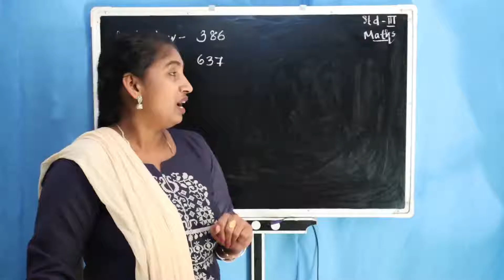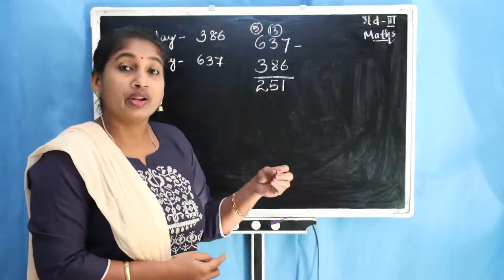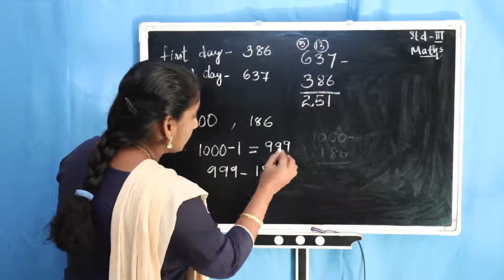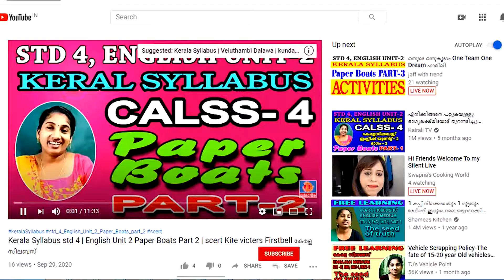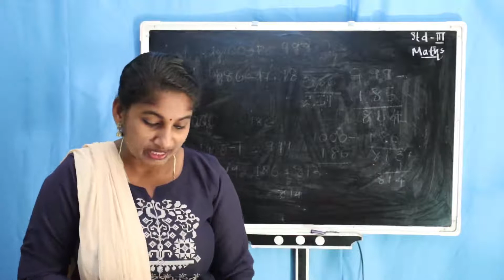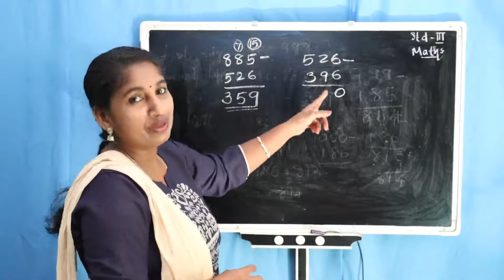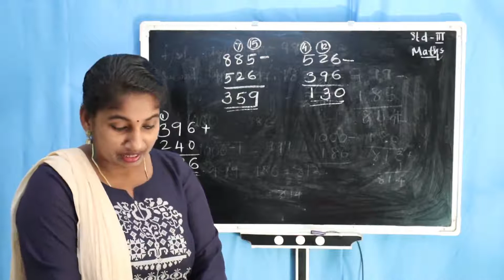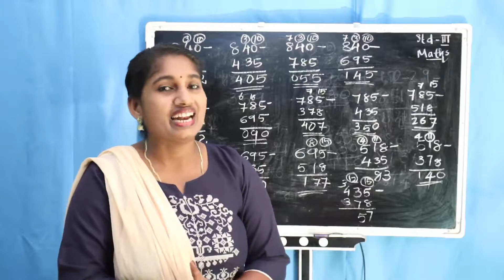CLASS 3 Maths STD 03 MATHS UNIT 3 Let's take away Worksheet Part 07 Activities എടുത്തുമാറ്റാം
CLASS 3 Maths STD 03 MATHS UNIT 3 Let's take away Worksheet Part 07 Activities എടുത്തുമാറ്റാം@Dailykeralasyllabusscert

KITE VICTERS, STD 3 MATHS UNIT 3, Let's take away Part 6, Activities എടുത്തുമാറ്റാം Kerala Syllabus

Daily Kerala syllabus KITE VICTERS | STD 3 Mathematics Unit 3 Let's take away Part 5| Activities | Daily Kerala syllabus